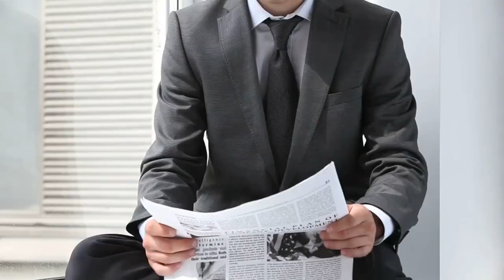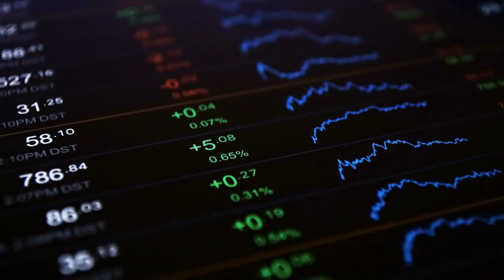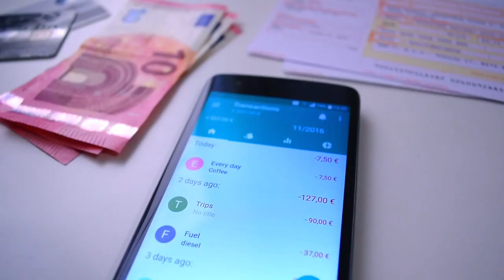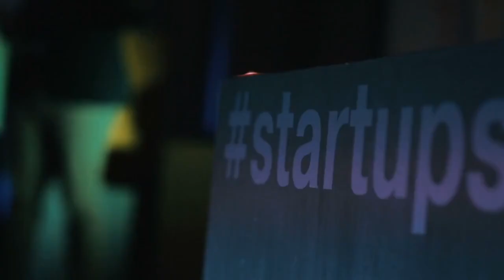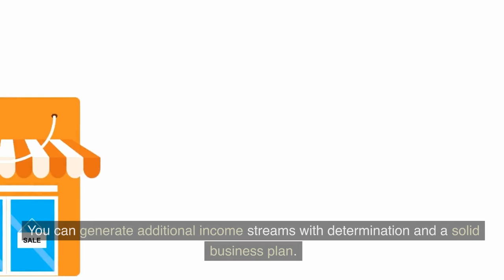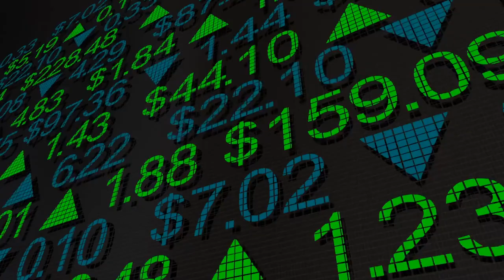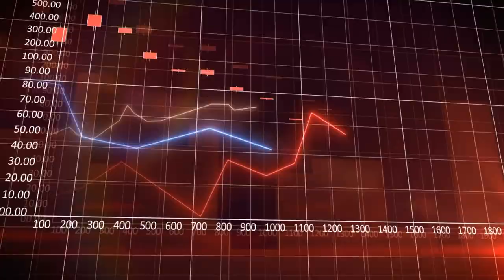Start Earning: New Money Strategies for Financial Success Today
We are excited to share the latest strategies for financial success in today's world. Our comprehensive video, New Money Financial, reveals essential techniques that can revolutionize your financial journey.

Whether you are a seasoned investor or just starting to learn about money, the new money tips we share will empower you to achieve your wealth aspirations. We are dedicated to uncovering the secrets to financial success that are not easily found elsewhere.

Thank you for joining us on this journey towards financial success!

👇 Keep reading for more insights: Start Earning: New Money Strategies For Financial Success Today.

0:00: Introduction
0:02 Money strategies boost your financial
0:04 success today
06, where we delve into the exciting realm
0:08 of new Financial strategies, new money
0:11 Financial: this comprehensive video
0:13 unveils the essential techniques that
0:42 Effective money strategies are critical
0:46 You aim to build wealth by saving for the
0:48 Future or improve your financial
1:15 Understanding the Power of New Money Strategies
1:21 Future
1:25 Exploring different investment vehicles
1:27: the power of compound interest
1:49: the benefits of tax-advantaged accounts
1:51 Embracing Mindset and Habits for
1:55 financial success
2:09 Marriage and shared finances
2:12 Planning for education and children
2:14 Preparing for retirement 8. Conclusion
2:18: creating a solid Financial Foundation
2:43: differentiate between good and bad debt
2:45 and work on paying off high-interest
2:47 Debts first, a debt repayment strategy
3:06: the impact of Market fluctuations on
3:10 investment vehicles
3:30: Implementing Effective Financial Tactics
3:46 to your financial stability real estate
3:52 provides both passive income and
3:54 Potential appreciation research and
4:12 Savings make saving effortless by
4:15: setting up automated transfers to a
4:17 Dedicated savings account
5:08: regularly review and adjust these goals
5:11, as needed, consistency and discipline in
5:53 is always early enough to plan for
5:55 retirement Take advantage of retirement
6:15  Real-Life Success Stories
8:45: Actionable Steps to Boost Your Wealth
10:30 Conclusion and Next Steps